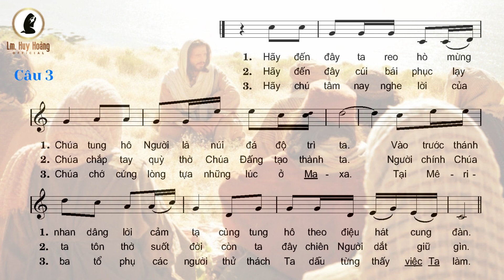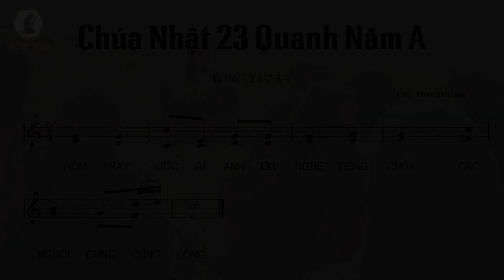Thánh Vịnh (Psalm) 94 | Đáp Ca Chúa Nhật 23 TN-A - Cô giáo Hồng | Thánh Ca Huy Hoàng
🎵 Thánh Vịnh 94 - Đáp Ca Chúa Nhật 23 TN-A
🎼 Sáng tác: Lm Huy Hoàng
🎙 Trình bày: Cô giáo Hồng
🎼 Hòa âm: Tư Dung